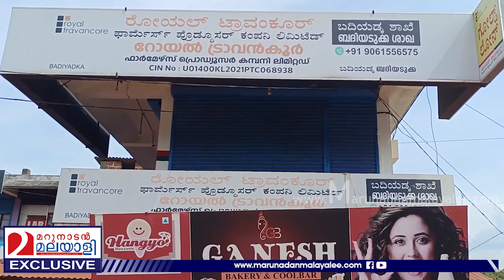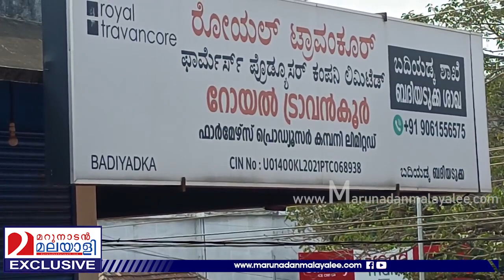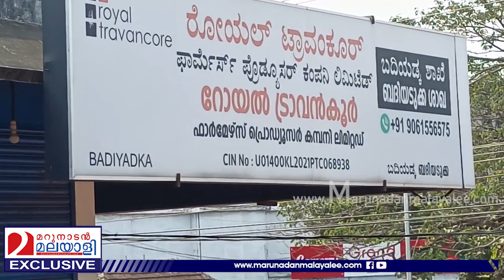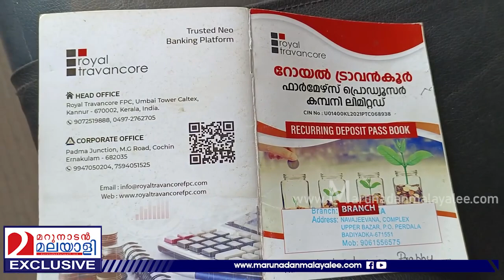കോടികള്‍ നിക്ഷേപമുള്ള റോയല്‍ ട്രാവന്‍കൂര്‍ ഉടമ മുങ്ങി... പരാതിയുമായി ജനങ്ങള്‍ പോലീസ് സ്റ്റേഷനില്‍...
കാസർകോട് വീണ്ടും സാമ്പത്തിക തട്ടിപ്പ്,  കർഷകരുടെ കണ്ണിലുണ്ണി അടിച്ചുമാറ്റിയത് കോടികൾ.